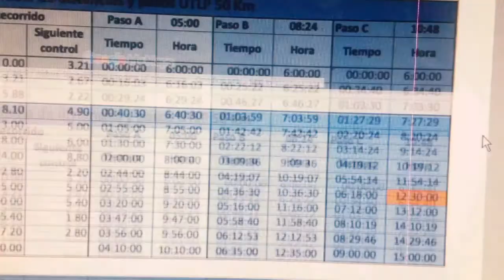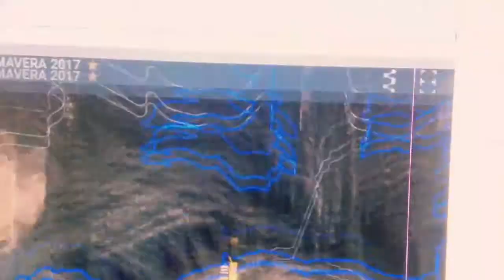ARROJAR REDES y mascarilla pilaten.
VLOG 076